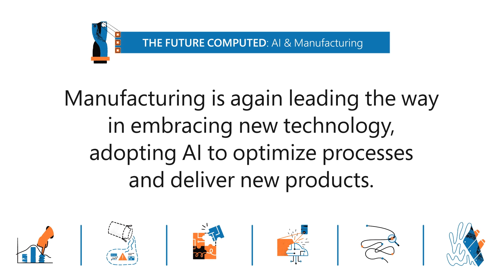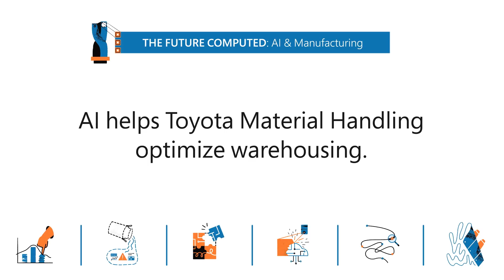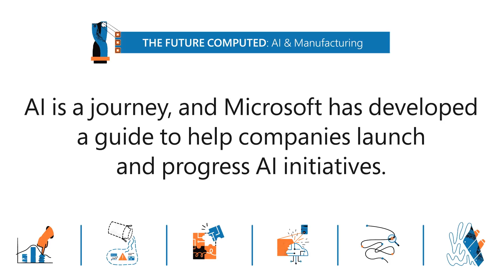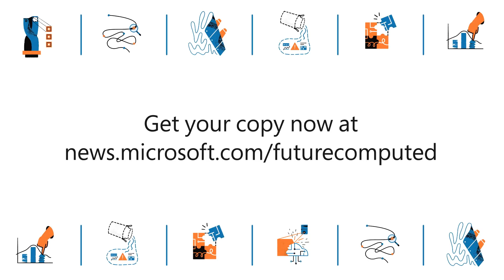Manufacturers are Seizing the AI Opportunity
The sector that led the first and second industrial revolution is again at the forefront of adopting new technology, using it to raise productivity and reinvent business processes. AI is about workplace safety and health, predictive maintenance, process efficiencies, intelligent supply chains, up-time, higher value and higher quality products. These are the drivers of AI design and implementation for the manufacturers we spoke with.